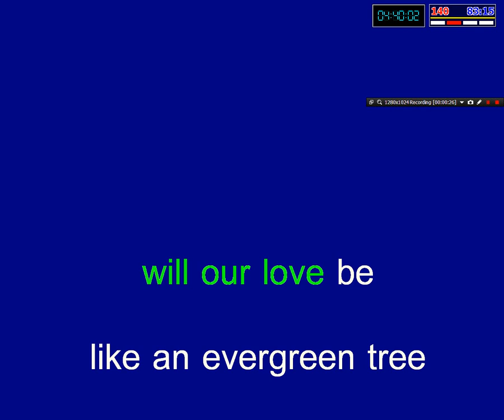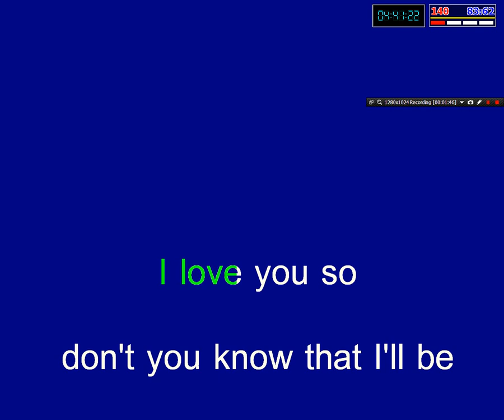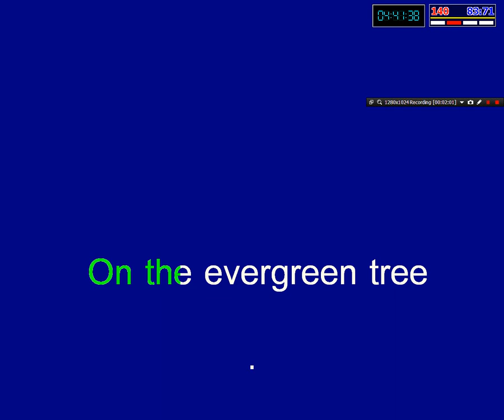Evergreen Tree Cliff Richard (Rumba)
ใช้เต้นรำในจังหวะ รุมบ้า